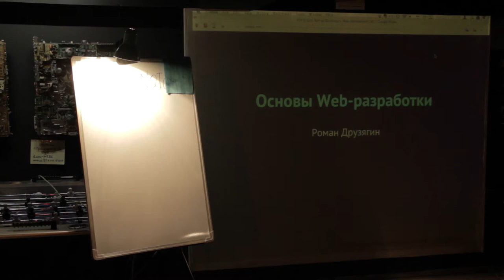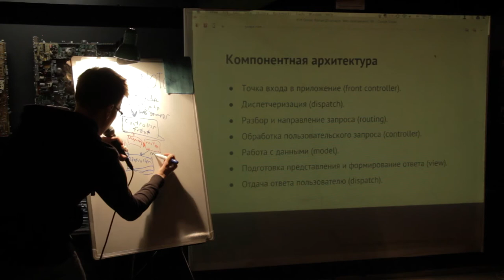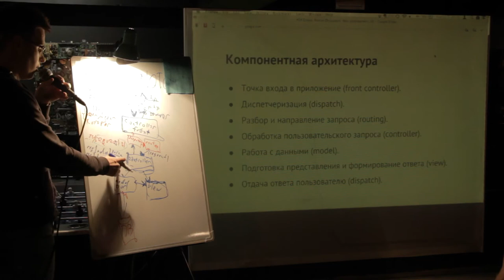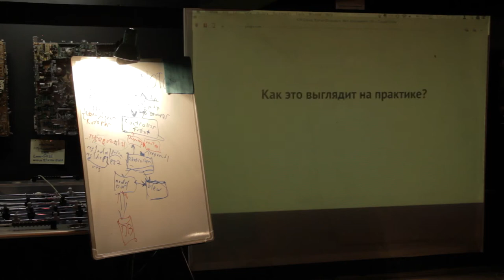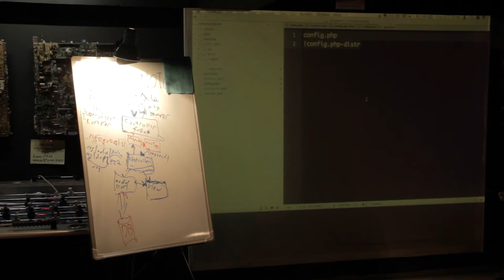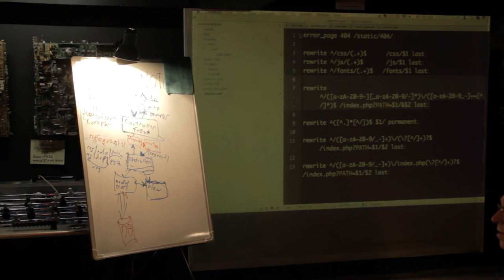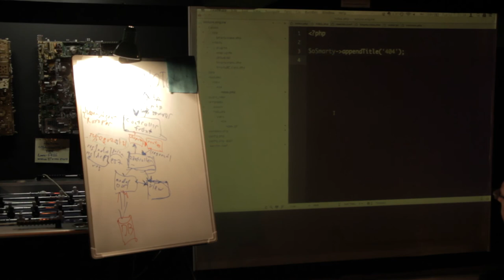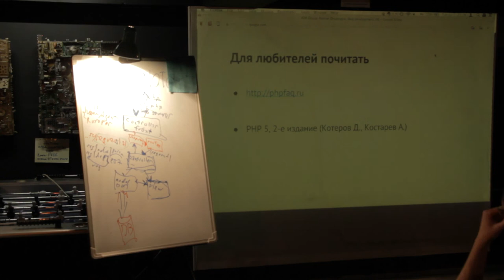Школа веб-разработки от 404 Group. Занятие шестое.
404 Group представляет всем желающим уникальную возможность пройти обучение основам построения Web-приложений, изучив детально все этапы, от постановки задачи до публикации проекта. Курс предназначен для студентов и начинающих специалистов с базовым уровнем подготовки и лишь общим представлением о процессе разработки.

Занятия проводятся в рамках Школы веб-разработки от 404 Group, по средам в баре KL10TCH, Санкт-Петербург